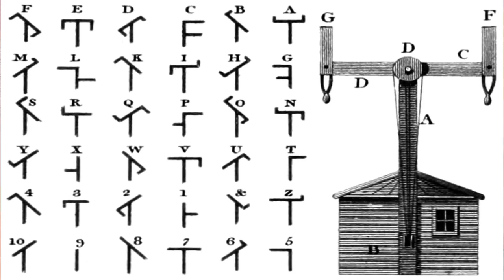The Mysterious Tower of Bengal, Semaphore (বাংলায়)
(Vlog 29/100)
Telegram Communication System of 18th century.
The chimney like structure of semaphore tower is definitely unique. It is not a chimney of the brick kilns nor is it a watch tower used to keep eye on invading Bargis. Semaphore, popularly known as visual telegraph (optical telegraph) was a communication technology in the pre -telegram days. It was first introduced in France by Napoleon in 1790s. The amazing technology of semaphore died prematurely after the introduction of electric Telegraph, which was officially introduced in India in 1854.

Semaphore towers of West Bengal:
1. Fort William, Kolkata, District: Kolkata
2. Khatirbazar, Andul, District: Howrah
3. Dilakash, Jangipara, District: Hooghly (My home town)
4. Parbatichak, Arambagh, District: Hooghly
5. Goghat, Arambagh, District: Hooghly
6. Tantipukur, Bishnupur, District: Bankura
7. Ramsagar. Bishnupur, District: Bankura
8. Ondagram, Bishnupur, District: Bankura
9. Chatna, District: Bankura
10. Arra, District: Bankura
11. Joychandi Hill, District: Purulia
Others Towers located in Satanpur Hill (Bokaro, Jharkhand) and Silwar Hill (Hazaribagh, Jharkhand) discovered.
Note: The other semaphore line was from Fort William, Kolkata to Latbagan Barrackpore. The Barrackpore Semaphore Tower still exist. Semaphore tower near Prabartak Jute Mill bus stop is probably part of the Calcutta – Barrackpur line.

Special Thanks:
I take interest to know about this tower from Amitabha Gupta's blog and video and think to make a video about this topic. Know that new generation have no interest about this type of history. But I'm satisfied to make this video.